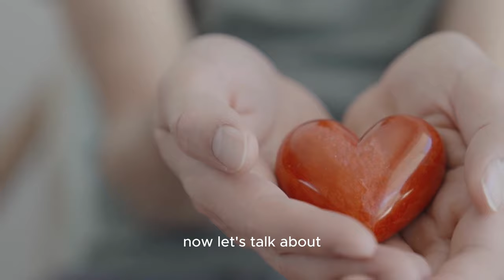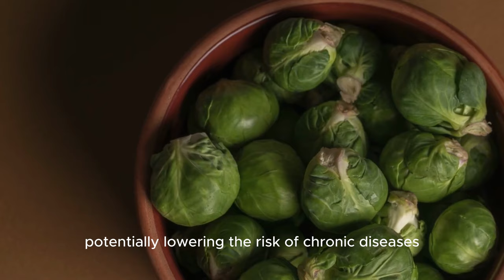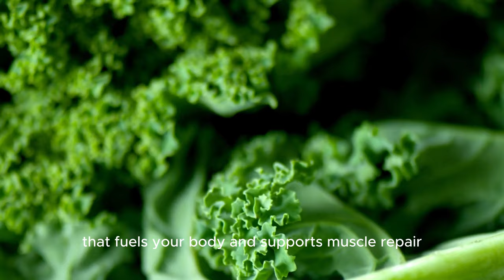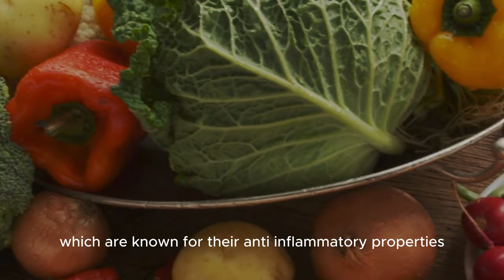9 Vegetables You Can't Ignore for a Healthier Lifestyle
In this video, we delve deep into the world of health and nutrition, exploring the incredible benefits of 9 super vegetables that can transform your well-being. Discover the secrets to a healthier you with these power-packed veggies. 🌿